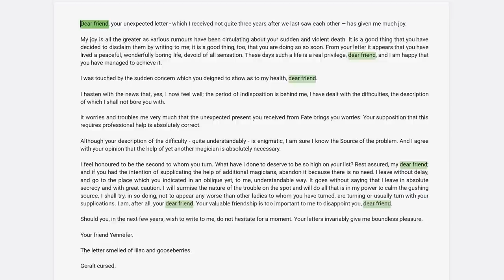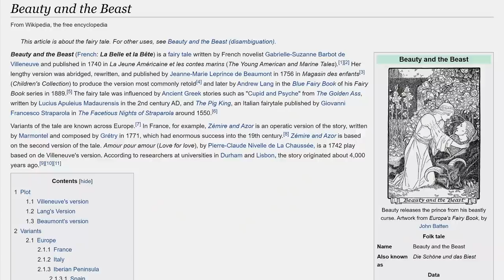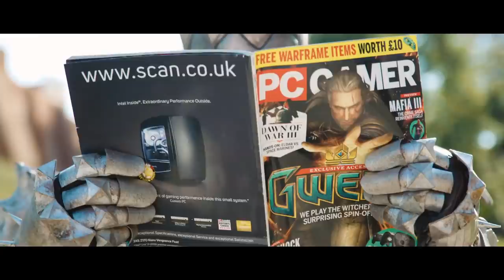Critique of The Witcher: Season 2, EP 1 - Grain of Truth - Netflix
My review and reaction to The Witcher - Season 2 - Episode 1 - Grain of Truth. The story of the True Love between Nivellen and Vereena. Talking about the good and the bad, positive and negative, and lots of comparisons to the books. Overall this is likely the best episode of season 2.

0:00 Fancy trailer footage!
0:14 My review in 5 seconds
0:18 Season 2 looks much better. (Even Triss)
0:42 Other than that, however…
1:24 Dialogue is Terrible (Especially Yennefer’s)
2:11 Turning people into Leshens…
2:21 Season 2 is very loosely based on the books.
3:02 Episode 1 Review begins! (spoilers ahead)
3:16 Someone is screaming, something is missing
3:39 Everyone is screaming for Yenenfer
4:16 Geralt makes a peculiar face
4:50 They removed the sword of destiny…
5:00 Ciri doesn’t know who Yennefer is
5:04 Ciri can’t pronounce Skellige
5:08 Empty words.
5:45 Fringilla abandoned all rules of chaos
6:07 Yennefer’s dialogue in a nutshell
6:17 My favorite type of story
6:34 Nivellen charges in… but wait!
6:55 Bath! Hehehe
7:07 Geralt can’t sense the bruxa in the attic!
7:29 I like how Nivellen looks! Actor is good too!
8:00 More comedy than the original.
8:14 Good changes to Nivellen’s life story
8:45 Questionable changes to Nivellen’s story
9:09 The truth in the books
9:34 One of the best parts is missing…
11:39 Tissaia messing with poor Cahir
11:51 Fringilla and Yen measure their chicken bones
12:00 Nivellen, Ciri and Lara Dorren
12:12 Emhyr and a Boar
12:30 Wild Hunt Name-dropped again
12:44 Was Ciri’s Grandpa a drunk!?
13:12 Episode 1 is the best of Season 2
13:20 Vereena shows up! She’s cool.
13:36 Ciri and Vereena philosophise
13:52 There be a bruxa in the house
14:06 Vereena is a 1-trick pony
14:20 Vereena goes into bat form, but…
14:36 It’s over.
14:52 A theory.
15:13 Not a big fan of Vereena’s changes
15:50 Why Vereena killed these people?
16:05 Sad witcher nerd moment…
18:45 Read the Grain of Truth story!
18:55 Nivellen bad, Vereena good.
19:12 Face to face vs rotating face.
19:36 Decent scene with Geralt and Ciri.
19:55 Yennefer: I’m better than you.
20:18 Everyone dies.